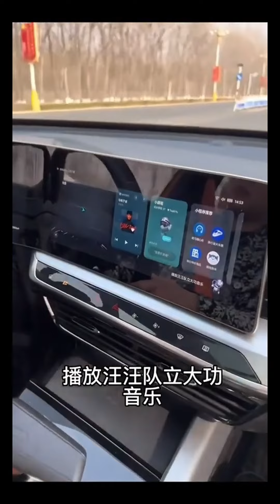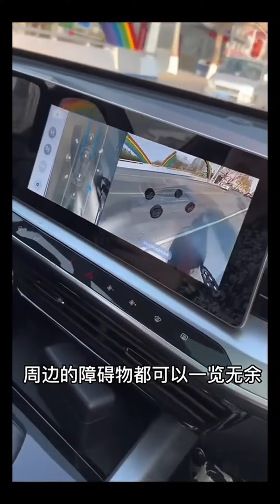茶茶挑食不吃饭，奶奶直接拿爸爸示范，这下茶茶乖乖吃饭了！【茶茶多可爱】